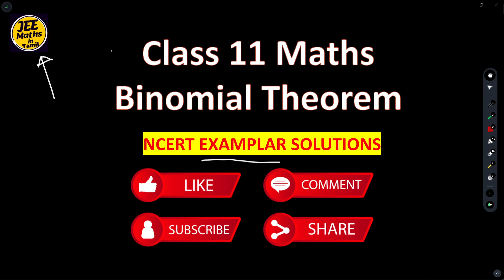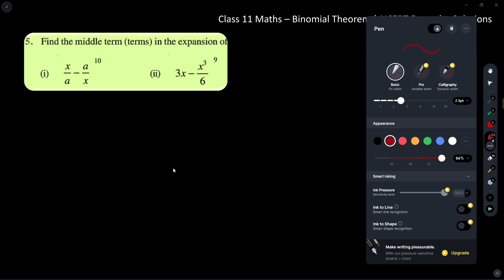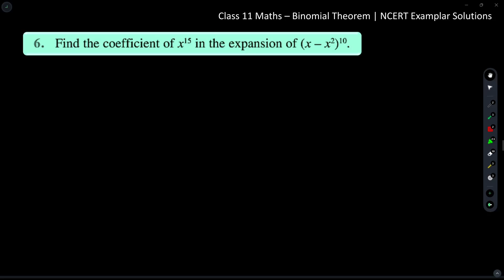Class 11 Binomial Theorem | NCERT Examplar Solutions | Part-1 | Tamil | 11th Maths Chapter - 7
In this video Karthick sir solves 11th Class Examplar problems from Binomial Theorem. Do watch the video fully for better understanding.